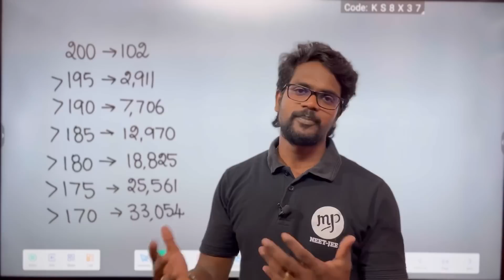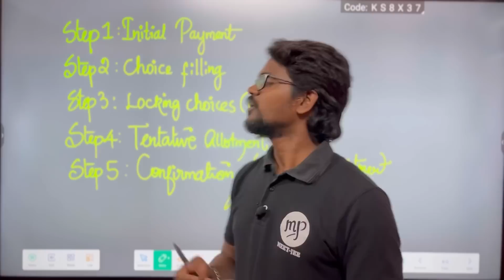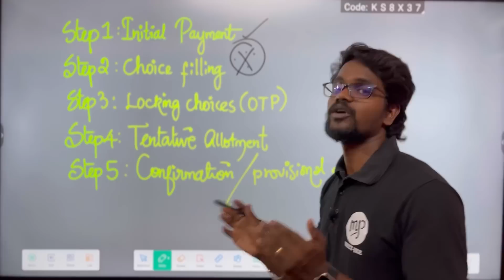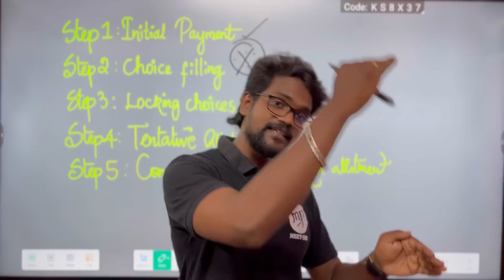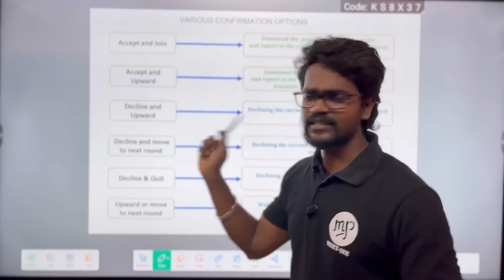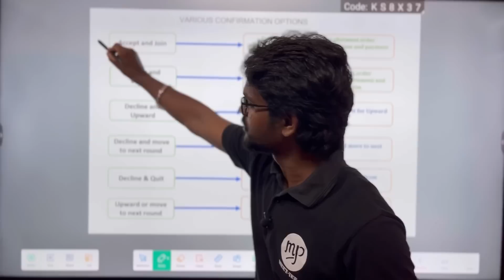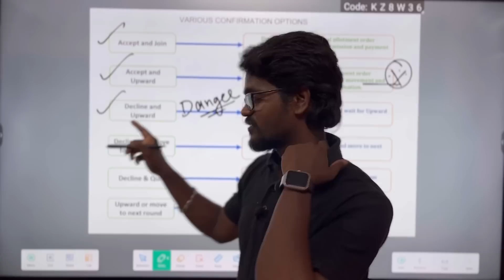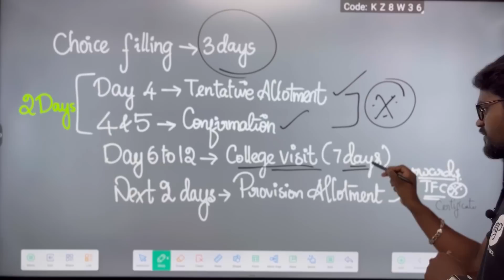How to Choice Filling|Tips and Tricks|TNEA 2023|Tamil|Muruga MP#murugamp#tnea2023#choice#filling